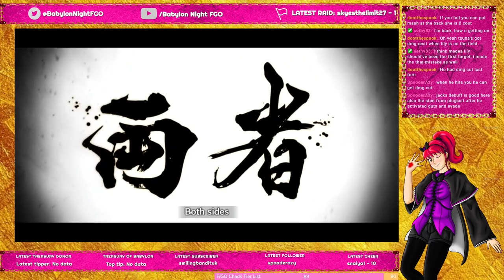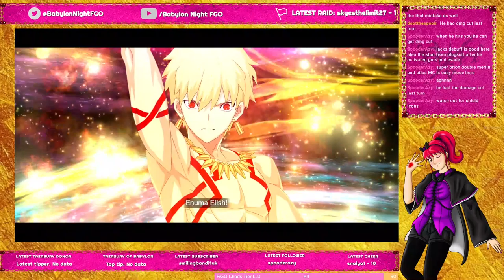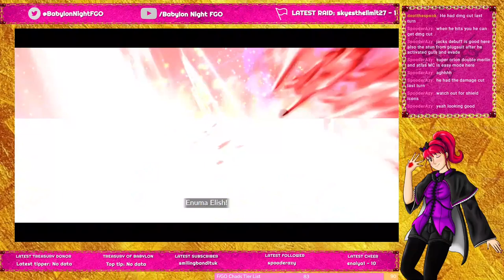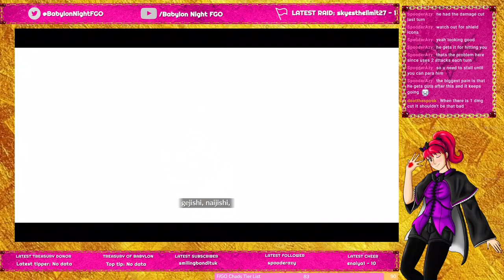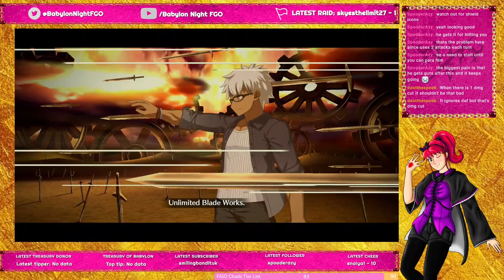Heian-kyo: Deathmatch - Watanabe-no-Tsuna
Two handsome Archers bully a man with a bowl cut

Beating the Deathmatch boss fight against Watanabe-no-Tsuna and Medea Lily

My phone was on 6% battery by the end of this.